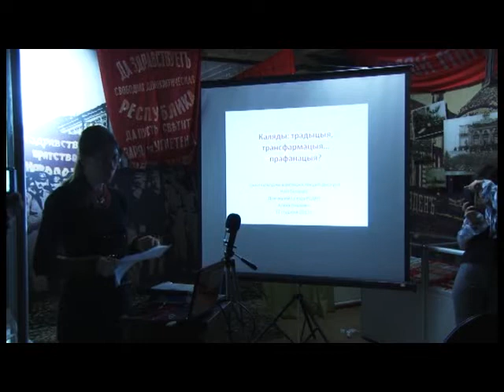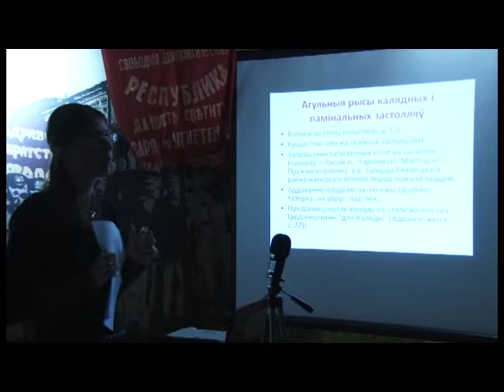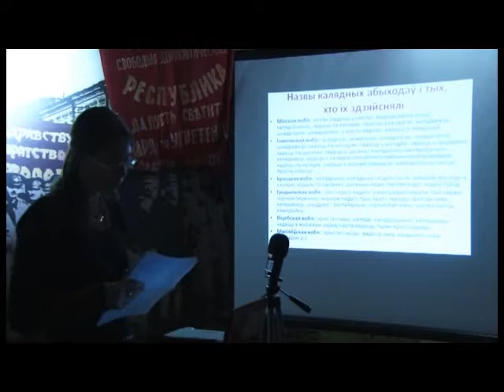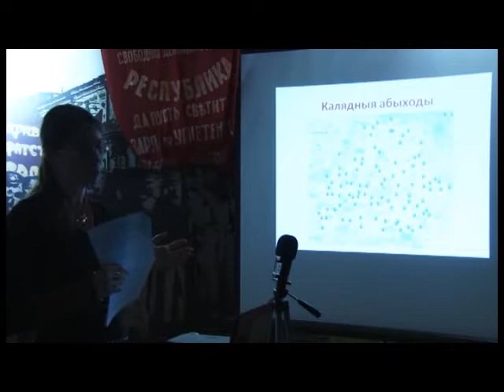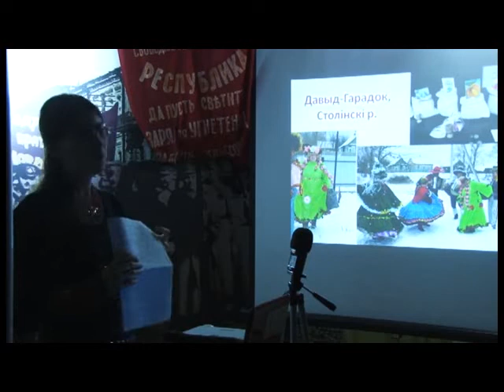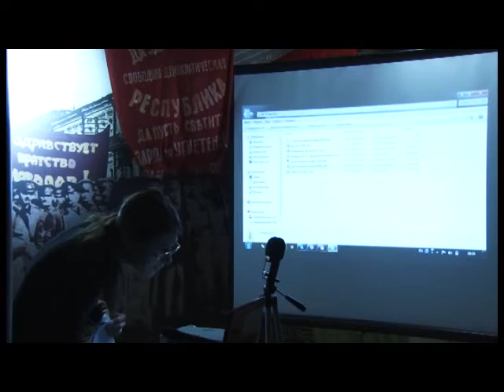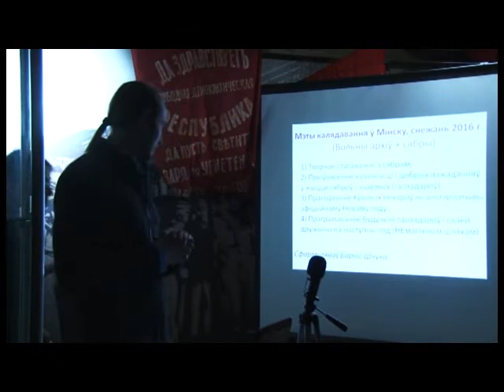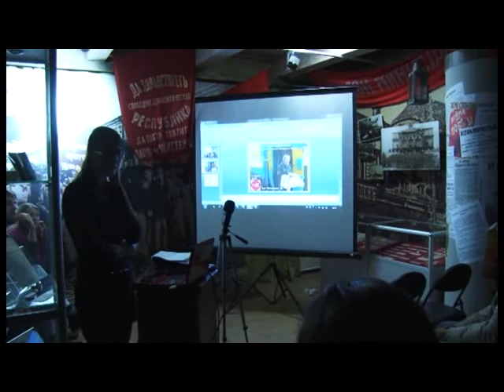Лекцыя пра Каляды - Алена Ляшкевіч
студзень 2018 г., дом-музей І з'езду РСДРП, Менск
Відэа Арцёма Лявы.